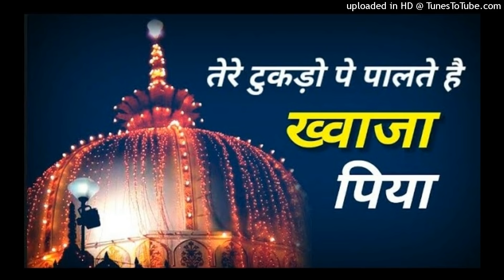Tere Tukdo Pe Palte Hai Khwaja Piya | Ajmer New Qawwali 2021 | Chistiya qawwali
Tere Tukdo Pe Palte Hai Khwaja Piya | Ajmer Qawwali 2021 | Chistiya qawwali

New Jumma Qawwali,
Jumma Qawwaliyahan,
Qawwaliyaa,

Cover Topics√
Rais Anis Sabri
Rais Miyan
Qutbi Brothers
Aslam Sabri
Hamsar Hayat Nizami
Tasneen Arif
Azim Naza
Danish & Dawar
Junaid Sultani
Tahir Chisti
Ustad Chand Qadri
Salim Javed
Dilber Meraj
Tasleem Arif
Chote Majid Shola
Chota Chand Qadri
Chand Qadri Afzal Chisti
Sultan Ul Qadri
Anis Nawab
Shabbir Barkkati
Ahmed Hafiz Qadri
NFAK
Sohail Quadri
Hafiz Ahmed Raza Qadri
Chand Qadri Chisti
Hassan Masood, Faizan Nizami
Zahir Miyan
Jahanzeb Alam Masood Nizami
Shah Niaz Farsi
Kaleem Naeem Hashmi
Haleem Taj
Rahat Fateh Ali Khan
Tahir Chisti
Nizami Brothers
Sultan Sabri
Aziz Mian
Aslam Akram Warsi